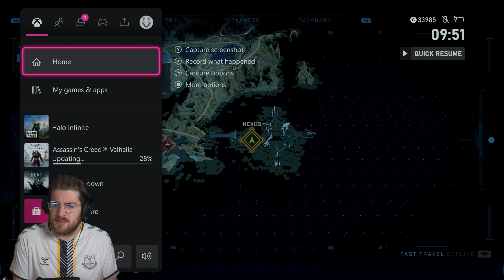HOW WE LOST THE WAR - Halo Infinite Campaign Playthrough - Part 6 (Xbox Series X Gameplay)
Cortana causing chaos as we hunt down the truth & Echo 216 is captured.